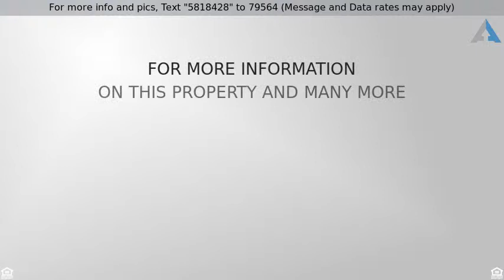Priced at $668,000 - 34 Arcata, Irvine, CA 92602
For more info and pics, Text "5818428" to 79564 (Message and Data rates may apply) To see more listings in Irvine go
Lovely 3 Bedroom Home in Northpark

At last...this is the one to call home! The delightful details of this spacious and functional home will be all you need to call it yours. Wood floors entice you in, through the arched doorways to the family room, dining room and beyond. In the bright and cheery kitchen, slab granite counters, pristine white cabinets and appliances and generous space make meals fun. Then, relax in the inviting family room or step outside to take in some fresh air on your private patio. This is the place to entertain or just enjoy your family. Partake in the wonderful amenities of this wonderful gated community; multiple pools with cabanas, tennis courts, play grounds, parks, sports courts and private access to the local elementary school. As the day draws to a close, you will gladly escape to the spacious master, while the rest of the family happily retreats to their own private quarters with plenty of room to spread out and relax. Clean and bright bedrooms and bathrooms will comfort your family as they nestle into bed. It's good to be home!